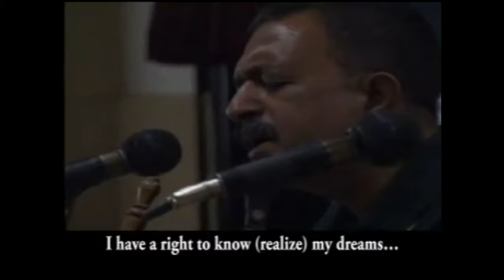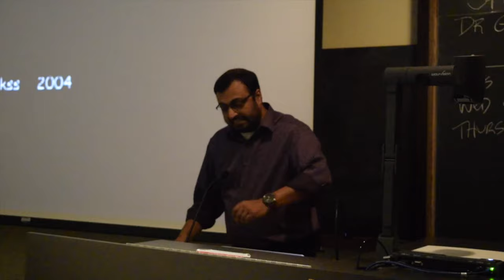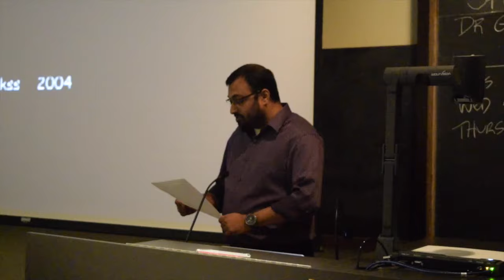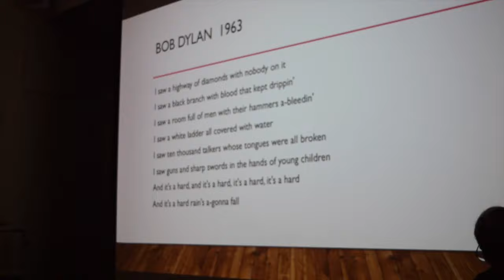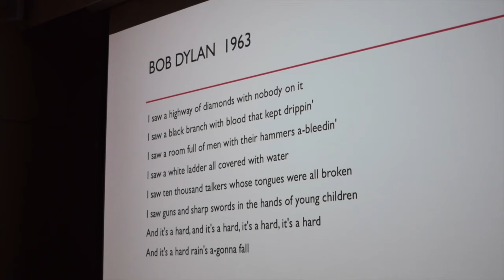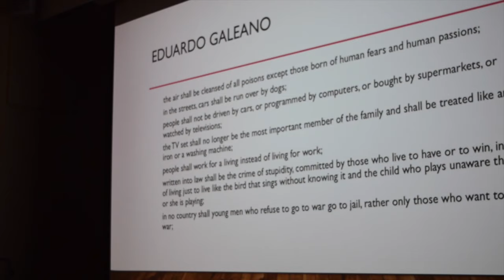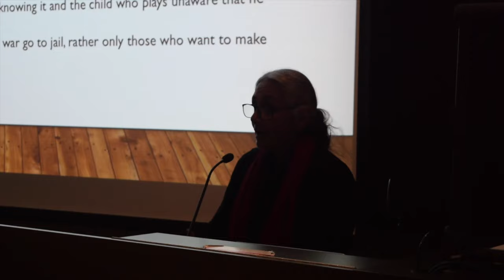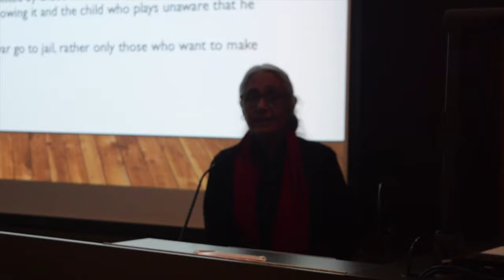On Culture and Democracy – A Lecture delivered by Aruna Roy at McGill University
A lecture delivered by Aruna Roy at McGill University on the 13th of October, 2016. This lecture was co-organized by McGill's Department of English and Harf– A Journal of South Asian Studies